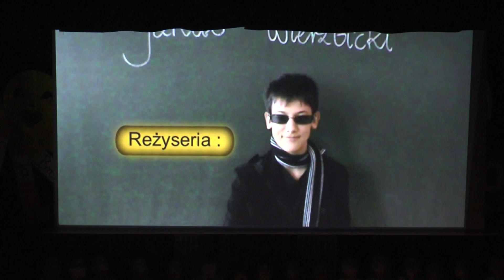Dzień Babci i Dziadka PSP5 - MCKiB 13.02.2015